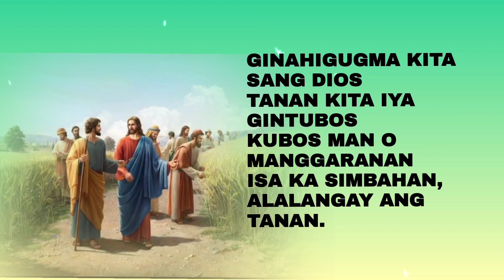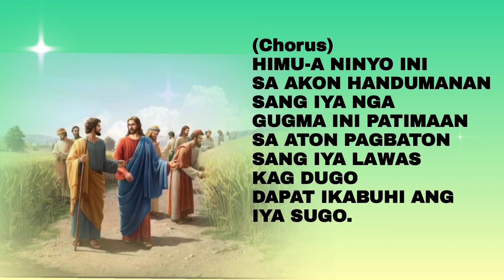Alalangay Ang Tanan | Narcy Renz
Hiligaynon / Kinaray-a Communion Hymn Song

Text / Music: Fr. Joel Eslabra, Jerome Eslabra